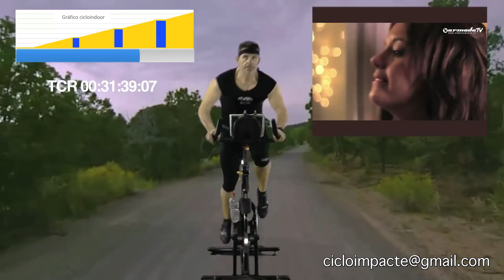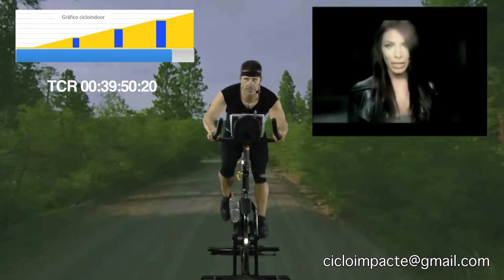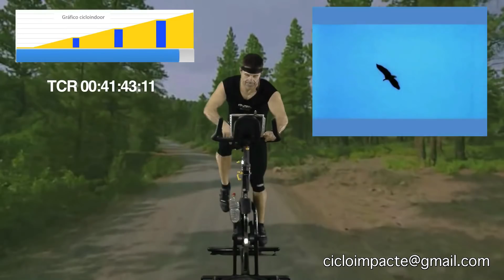clase virtual ciclo 153 hd impactegym